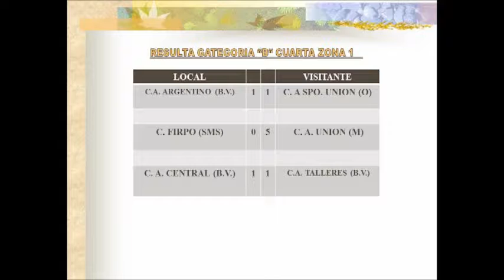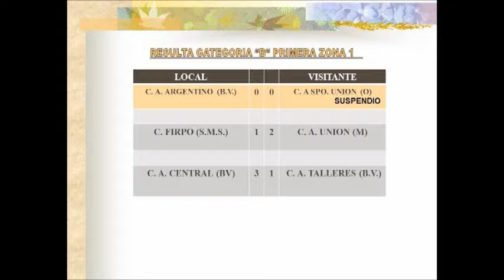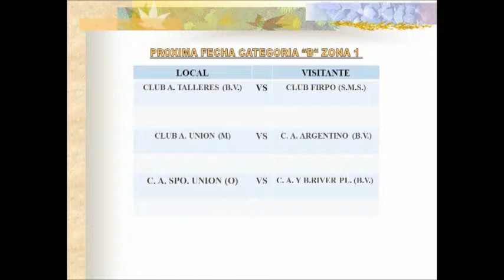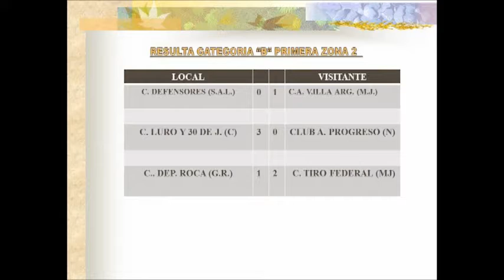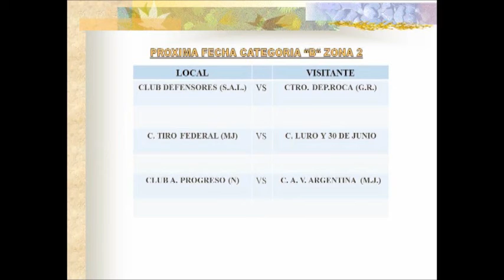15 El Deportivo: Liga Bellvillense de Fútbol - Estadísticas Divisional B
Programa Emitido el Miércoles 21 de Agosto de 2019